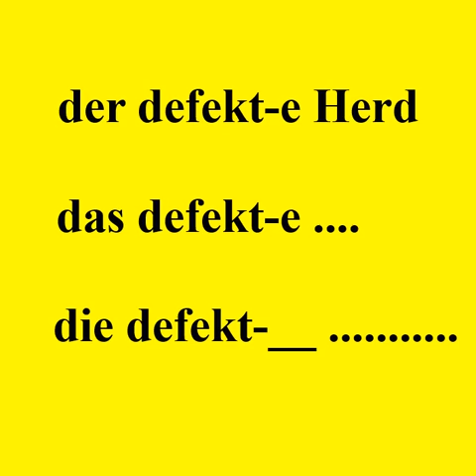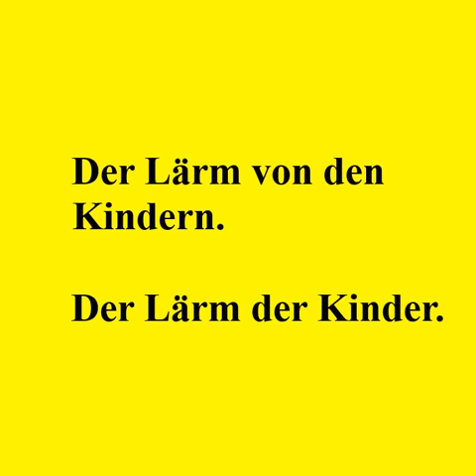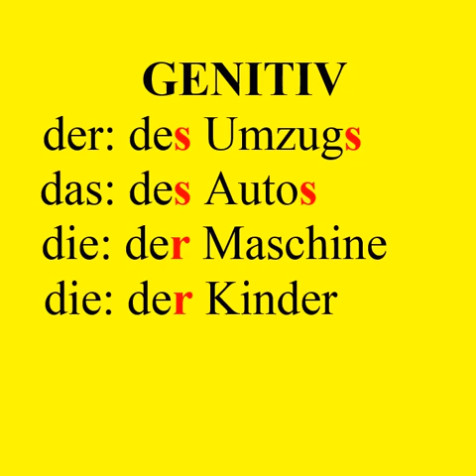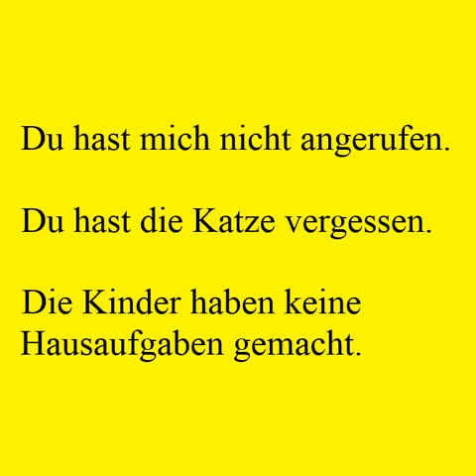A2, B1, B1+ Das stört mich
Deutsch lernen. learn German, Was stört dich im Haus und was stört dich an Personen?
Grammatik: Genitiv, Adjektivdeklination